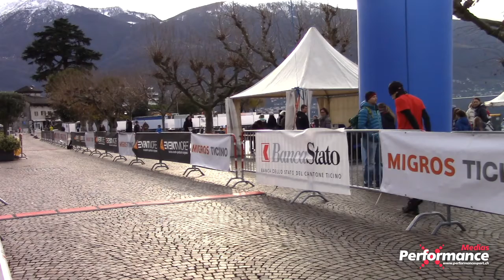Corsa da Natal 2019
Nos vidéos concernent des événements sportifs, des événements généraux autur du monde du sport et de la techologiée dédiée aux événements.